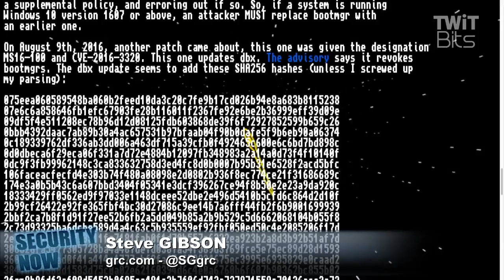Did Microsoft Leak Their Secure Boot "Golden Key?"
Steve Gibson straightens out the facts of the story that hackers have discovered the Windows 10 secure boot "Golden Key."